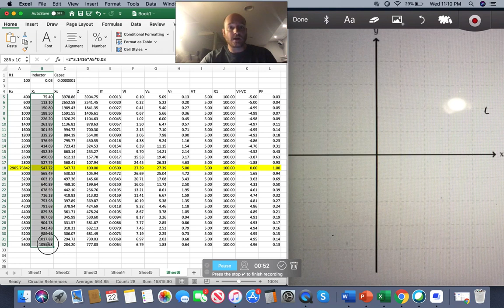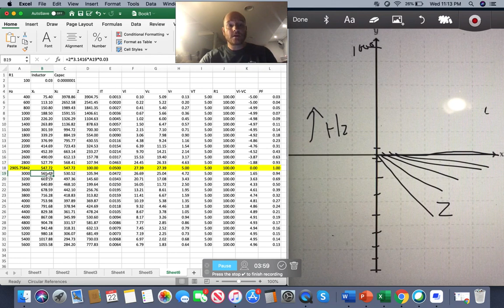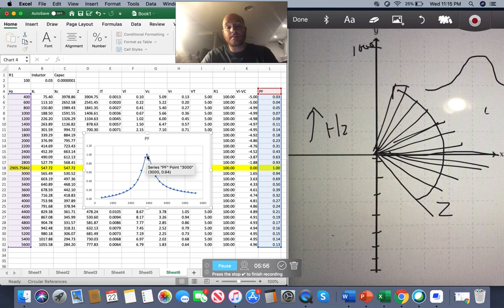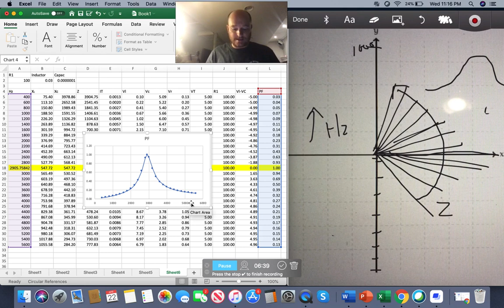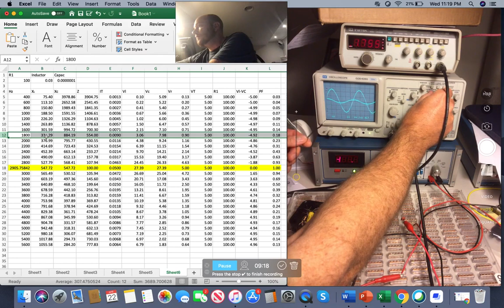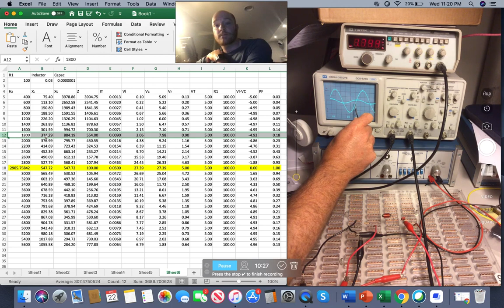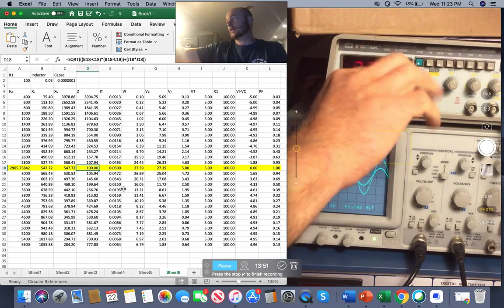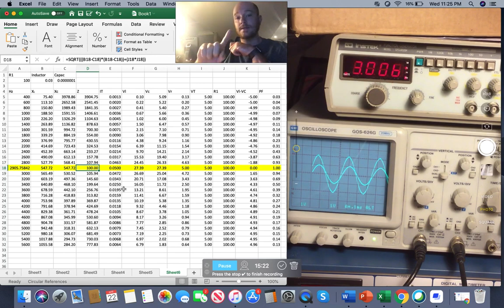Understanding Resonance in a RCL Series circuit Including Phase Angles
Welcome to our latest video where we delve deep into the fascinating world of electrical circuits! In this episode, we're unraveling the complexities of RCL series circuits and understanding resonance, including phase angles. 🧠⚡

Resonance is a fundamental concept in electronics, and understanding it can unlock a world of possibilities in circuit design and analysis. Join us as we break down the components of RCL series circuits and explore how they interact with each other at resonance.

From resistors to capacitors to inductors, we'll discuss how each element contributes to the behavior of the circuit and influences its resonance characteristics. Plus, we'll dive into the concept of phase angles and how they affect the overall behavior of the circuit.

Whether you're a seasoned electronics enthusiast or just starting out, this video offers valuable insights into the intricate workings of RCL series circuits and resonance phenomena. Don't miss out on this enlightening journey through the world of electronics!

Watch now and expand your understanding of resonance in RCL series circuits! 🎥✨
This video will descibe and show how  resonance and phase angle work in a RCL Series circuit.  I will demonstrate the how phase angle can be seen on an oscilloscope.